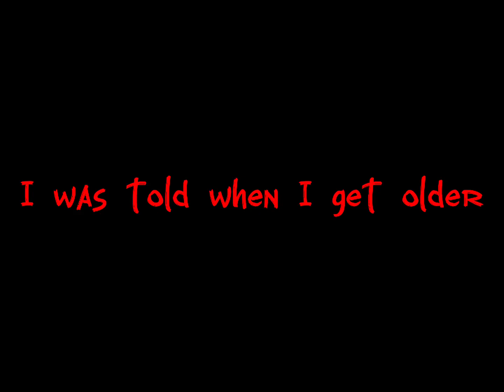My names blurry face